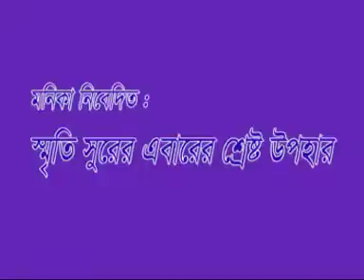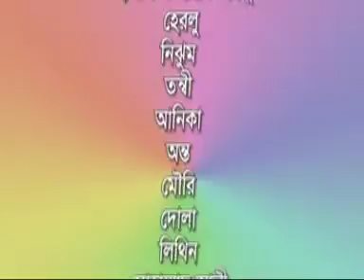Bangla Comedy Trailor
mrsa media ltd.A House Of Quality Media Production & Marketing.